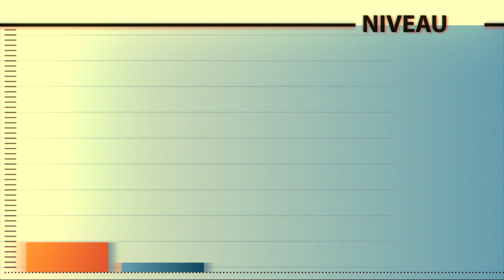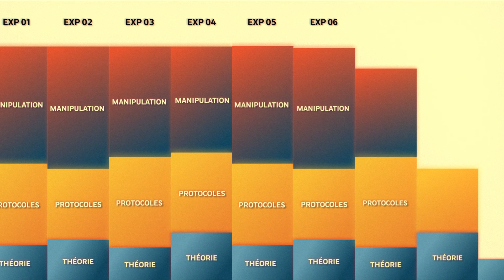#4 Formation | Datastronautes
Vous êtes fan de data et vous aimez les astronautes ? Cette série est faite pour vous !

Grâce à ce 4ème épisode, on en sait plus sur :
- le détail de la formation des astronautes
- l'équilibre entre les aspects théoriques et pratiques de cette formation ⚖️

Une série de 8 épisodes avec un nouvel opus tous les 15 jours !

A venir :  les moyens de transport 🚀, les risques... et bien d'autres encore.
Restez connectés !